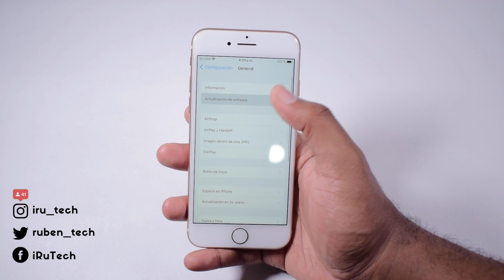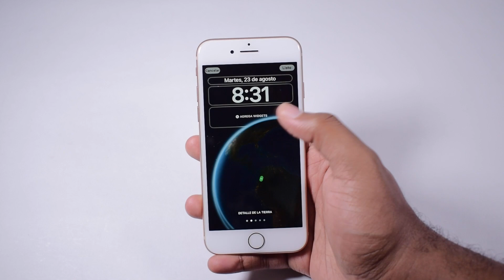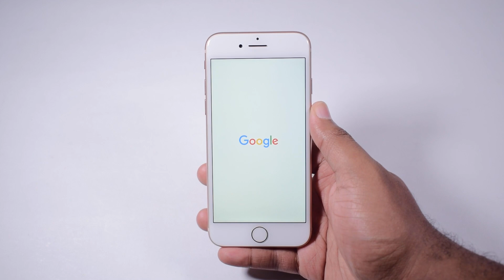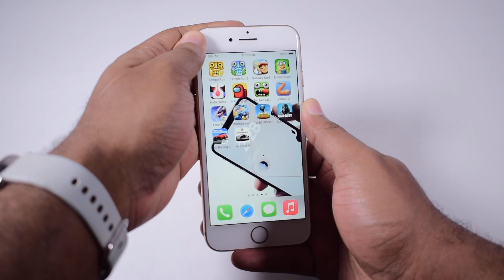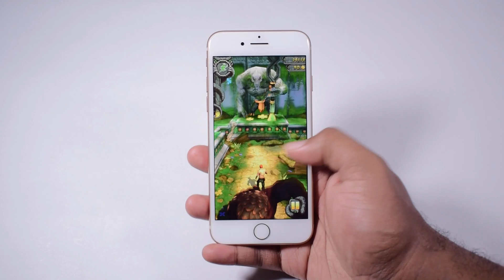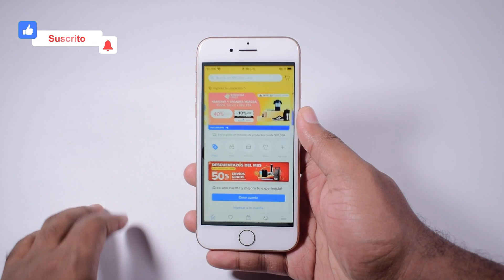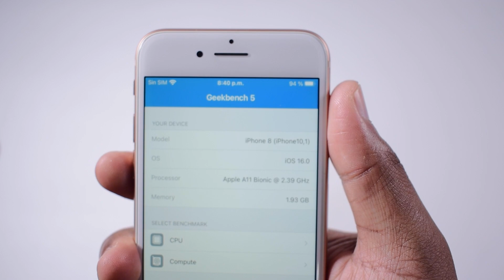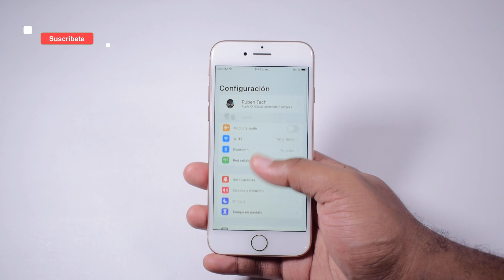iOS 16 iPhone 8 😎 iOS 16 beta 7 en iPhone 8 ¡AHORA SI ESTA BUENÍSIMO! 🔥 - RUBEN TECH !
iPhone 8 con iOS 16
iOS 16 en iPhone 8 en 2022
iOS 16 beta 7 en iPhone 8 2022